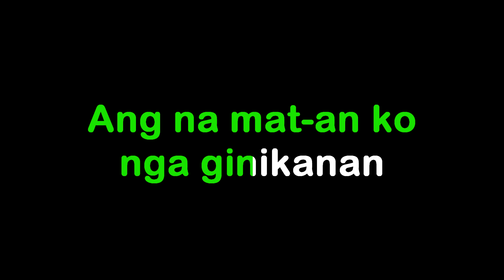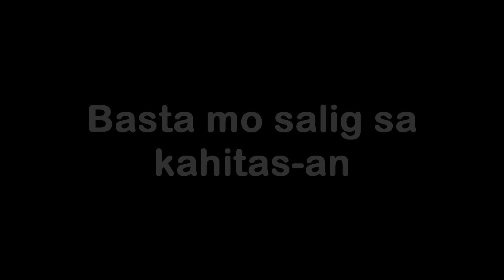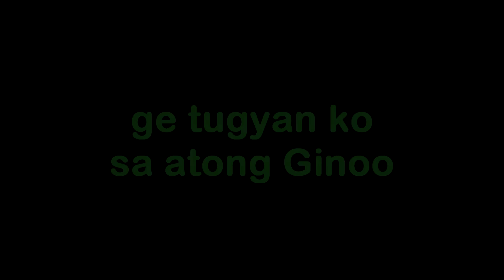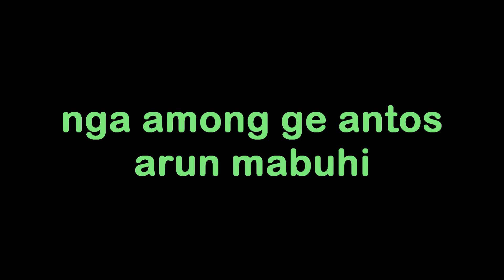Bulanghoy, gabi, saging, kamote karaoke - D' Double B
Pwede kayo mag request. Comment niyo lang.
TY
CTTO of the song